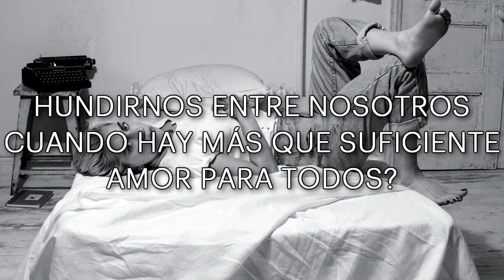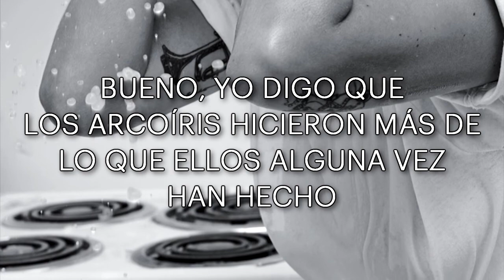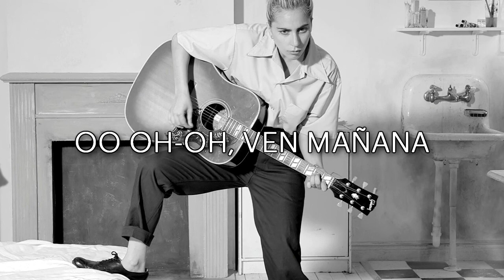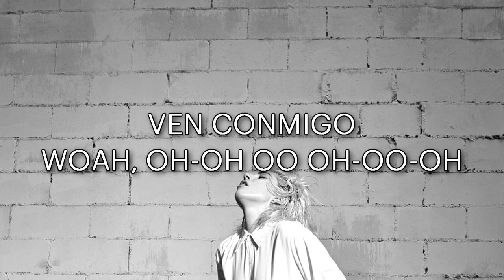Lady Gaga - Come To Mama | Sub Español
Come To Mama es un llamado de paz para todos, Gaga busca mostrarse como esa Mother Monster que enseña sobre el amor y el respeto a sus Little Monsters y los defiende y consuela cuando se sienten desprotegidos.
La canción dispersa el mensaje del respeto sin importar tus ideas, sin juzgar a los demás y sin tirar piedras a nuestros prójimos. Hay muchas referencias a enfrentamientos entre personas como por ejemplo el del científico con el hombre de Dios quienes discuten sobre la formación del arcoíris y también de como todas las personas opinan sobre la actitud del gurú pescador, estas metáforas buscan explicar el porqué debemos dejar al resto hacer lo que quiera con sus vidas sin tener que imponer ideas o juzgar desde nuestro punto de vista.
Es increíble el mensaje de esta canción.